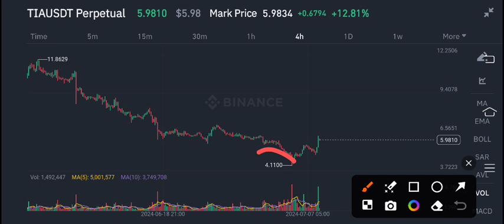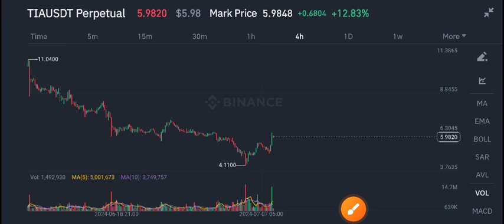TIA Coin Price Prediction Today! Celestia TIA Coin News Today